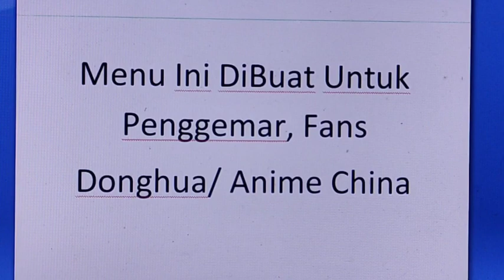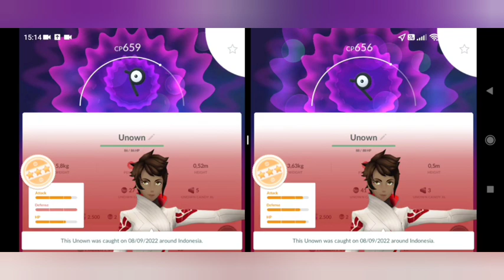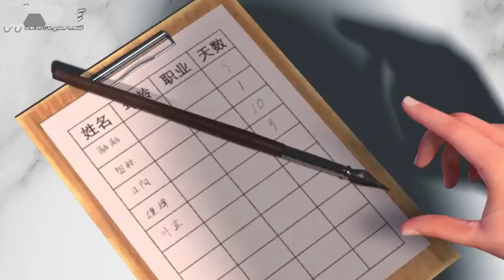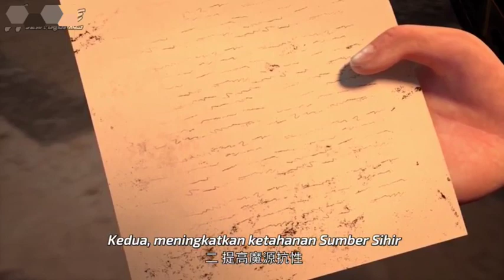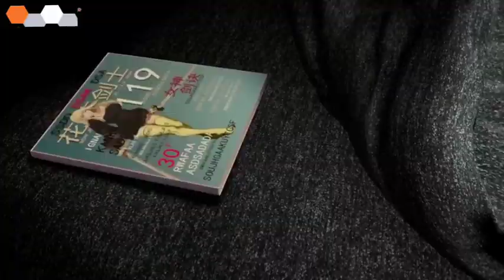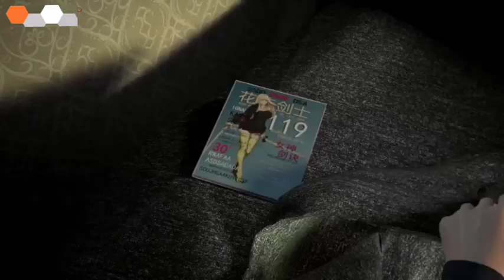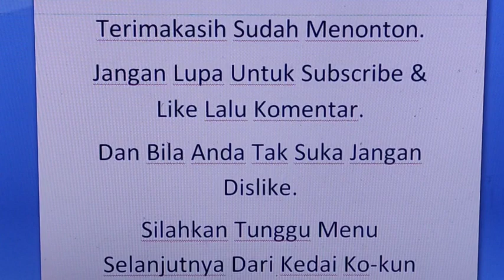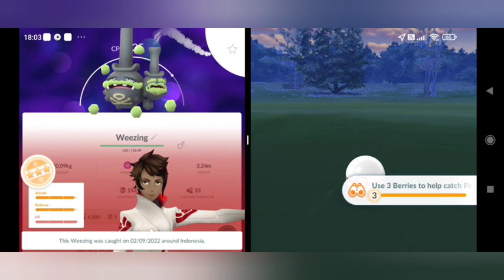W-J-F-S Subtitle Indonesia Episode 19 - 24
Judul:
God Of Magicial World
Wan Jie Fa Shen